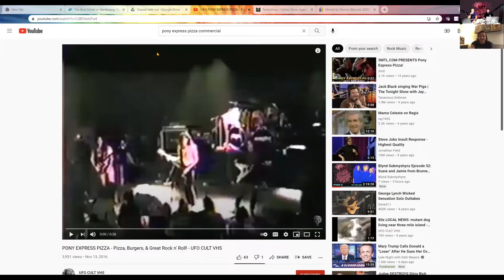Pony Express Pizza 🍕 The greatest music venue ever?! Watch the commercial & YOU DECIDE!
What happens when you mix metal with a family pizza joint? You get Pony Express Pizza. We dig into this phenomenon with Chris Enriquez (Spotlights) and show him the wonder of the 1980s!!

XXXX
You can also find the show on all podcast platforms, including Spotify and Apple. Help spread the word by sharing with friends and via social.

We focus on the heavy underground, but should all these great bands really stay underground? The answer is no, no they should not.

...Korn...